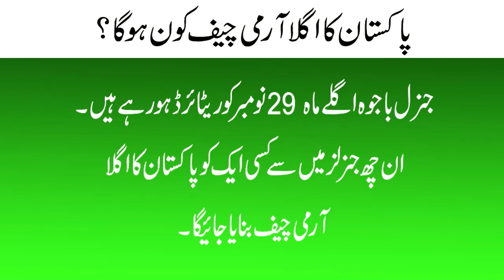Who will be the next army chief of Pakistan?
Hello everyone

General Bajwa is going to retired by 29th November 2022. A new Army Chief will be selected from the list mentioned in this video.

We reject current imported government brought by US and want Imran Khan as our Prime Minister of Pakistan again.